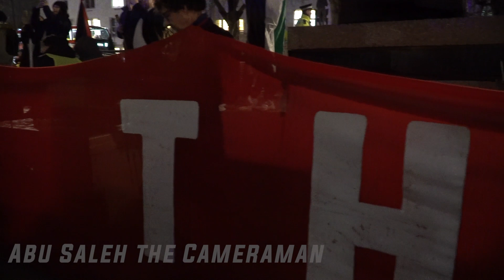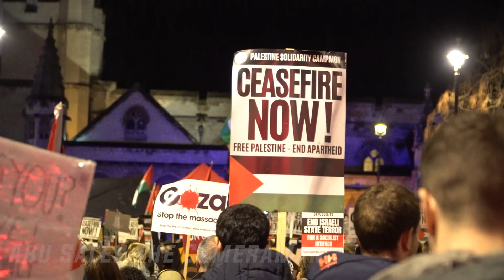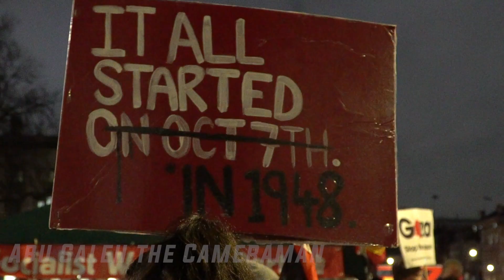Pro-Palestine Ceasefire Protest - Parliament Square (Central London) | 21/02/24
A rally took place outside Parliament as MPs voted on a bill calling for a Ceasefire in relation to the War between Israel and Gaza. However, MPs belonging to the SNP and the Tories stormed out of the House of Commons after the speaker of the house made concessions in favor of Labour.